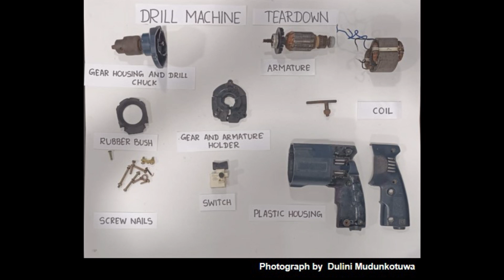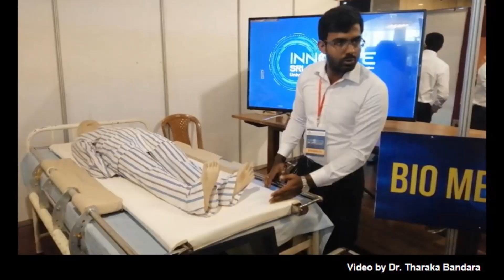Learn by doing: Engineering future innovators | Dulini Yasara Mudunkotuwa | TEDxUSriJayewardenepura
Discover how "Learn by Doing" principles are revolutionizing STEM education, as she shares her journey of empowering students to dismantle, understand, and enhance everyday objects. Through innovative hands-on experiences and real-world challenges, witness the transformation of students into creative problem solvers who can make impactful contributions to society. Dulini Mudunkotuwa is the Head of the Department of Mechanical Engineering, USJ. She is a graduate from University of Moratuwa and has obtained her master’s and PhD degrees from the University of Tokyo, Japan. She has also attended Polar Prediction Graduate School in Abisko Arctic Field Station organized by Stockholm University. She is a recipient of the Aota Masaki Award for research in physical oceanography. She has worked on Arctic Challenge for Sustainability Research Project by the Japanese Ministry of Education (MEXT) as a researcher. She is a Chartered engineer who has served in the Young members section and Junior inventor of the year committee of IESL as secretary. She is a former Head of the Department of Interdisciplinary Studies, USJ. Currently she is the principal investigator of research grants worth 130 million on establishing an Advanced Engineering Simulation Center (E-Sim Center) and a makerspace (i-lab) for sustainable product development and commercialization. This talk was given at a TEDx event using the TED conference format but independently organized by a local community.